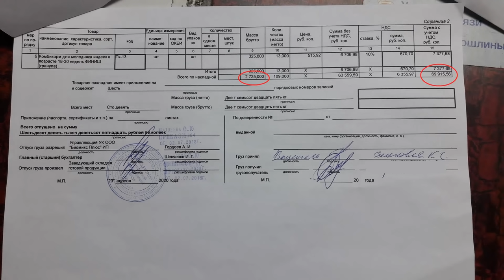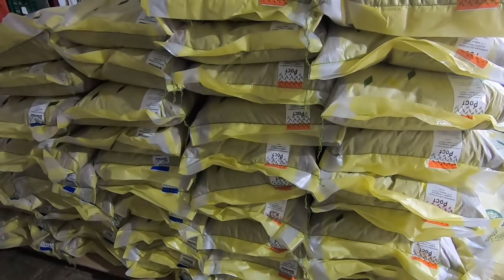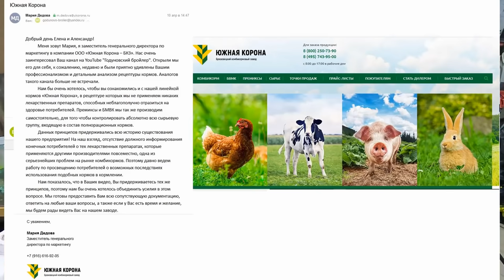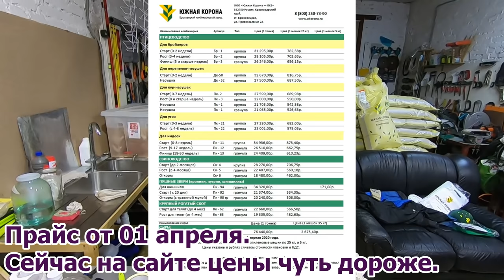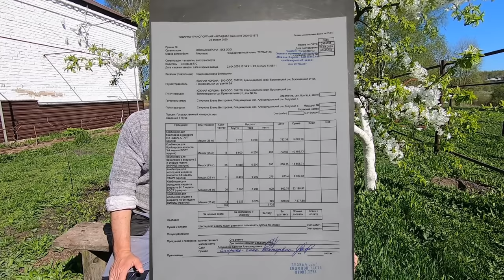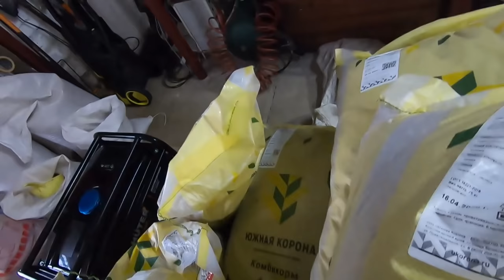КОМБИКОРМ ЮЖНАЯ КОРОНА. Начало эксперимента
Какие ПИЩЕВЫЕ ЗАПАСЫ Вы сделали? В свете КОРОНОВИРУСА мы запаслись пищей не только на себя, но и на нашу птицу. Теперь можно спокойно пережить что угодно)))
Оставайтесь с нами и узнаете много интересного))